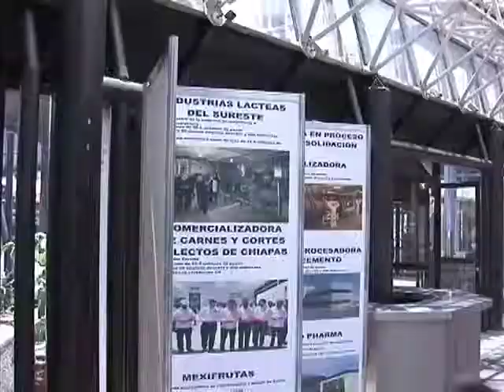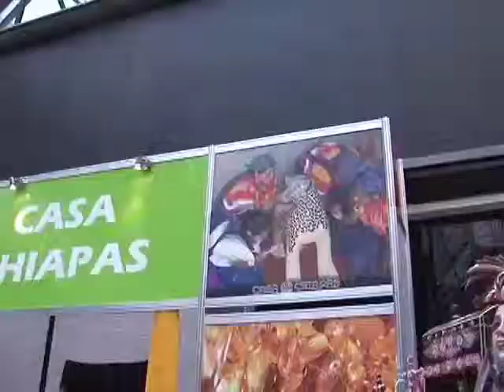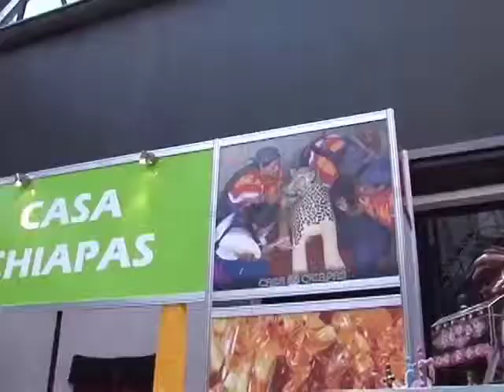Juan Sabines Reunión CANACINTRA